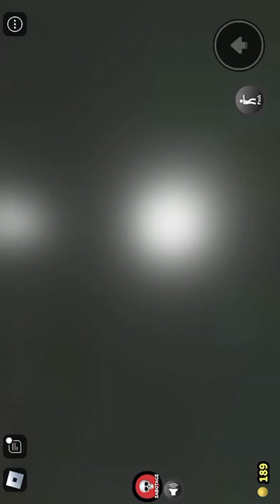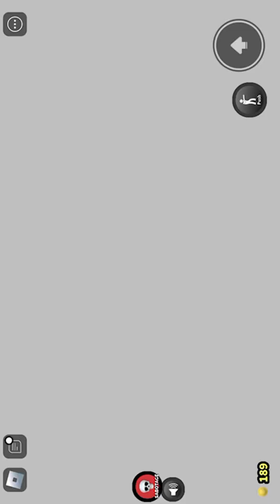Weirdest gameshow EVER!